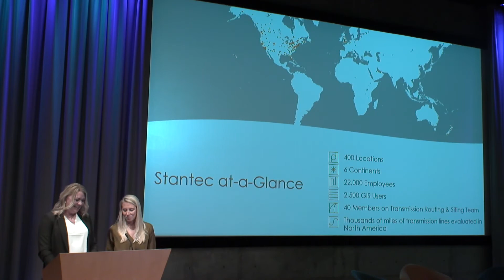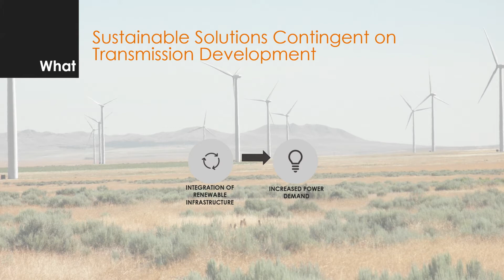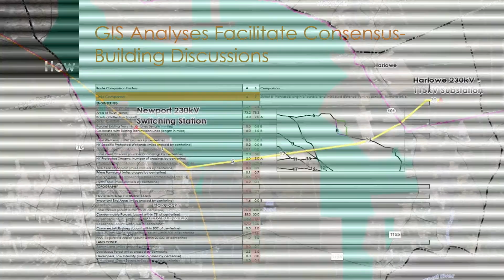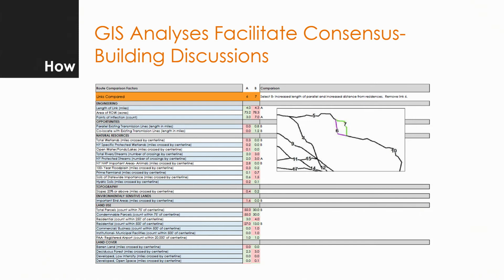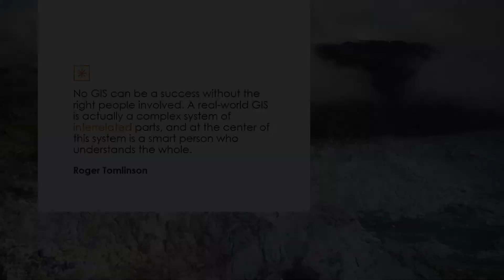GIS: A Focused Look at Designing Efficient Energy Delivery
It’s 2020 and our world is increasingly being run on electricity. It powers our homes and businesses, charges our phones and cars, and has become nearly as critical as food, water, and shelter. In a warming climate, widespread electrification using renewable resources is essential to a sustainable, carbon-free future. But siting the new transmission lines needed to electrify our world is becoming more difficult as development and conservation leave little opportunity for new linear infrastructure. We present how GIS has been an essential tool in the siting of new high voltage transmission lines. Using GIS as the platform, our teams drive consensus and establish a shared understanding of the opportunities and constraints in each study. With real projects, we will walk you through the siting processes that are being used to strengthen our country’s energy backbone and work toward a sustainable future